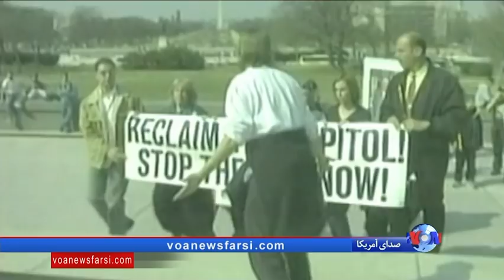پانزده سال بعد از جنگ عراق؛ آیا حمله آمریکا کار درستی بود؟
با گذشت پانزده سال از زمانيکه جورج دبليو بوش، رئيس جمهوری پيشين آمريکا اعلام کرد قصد دارد با اقدام نظامی عراق را از کنترل ديکتاتوری رژيم صدام حسين آزاد کند، هنوزبحث های زيادی وجود دارد که آيا اين حرکت درست بوده است يا خیر؟